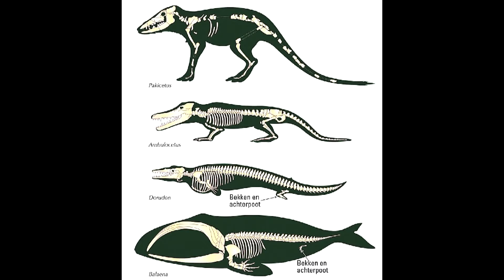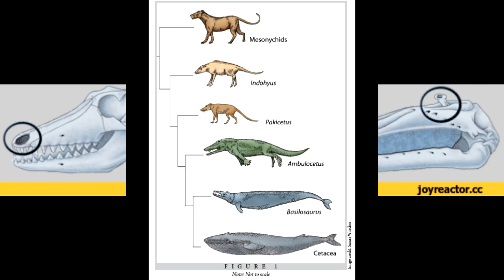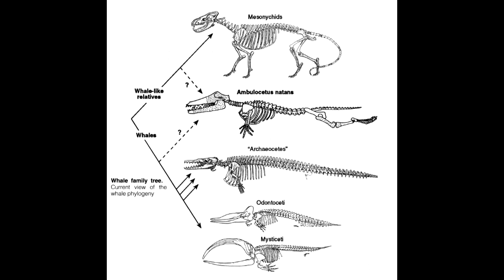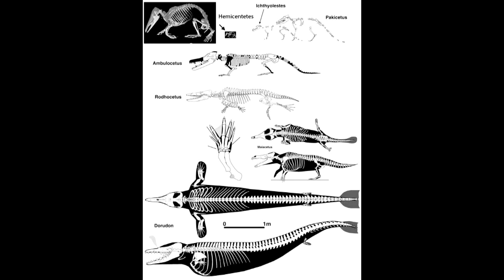Tribute to whale evolution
Создал про них..